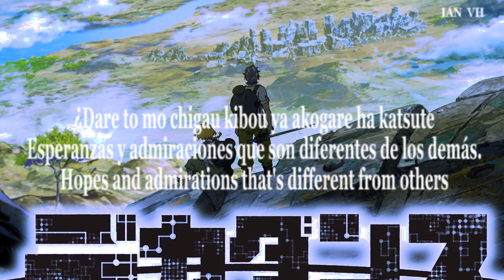DECA-DENCE - Op/Opening- Theater of Life (Konomi Suzuki)- lyrics/Letra - Español/ English/ Romaji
TV Anime "Deca-Dence Opening" "Theater of Life" by Konomi Suzuki
Credit: Funimation